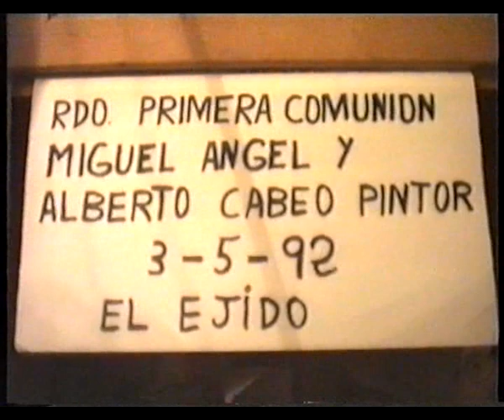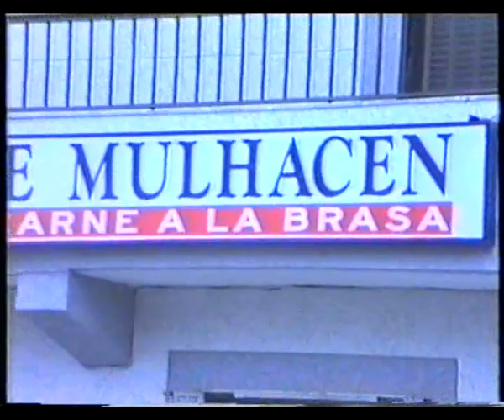03/05/1992 recuerdo de mi primera comunión de Miguel Ángel y Alberto Cabeo Pintor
!Vaya follón que se armo el día de nuestra comunión¡ yo creo que estuvo gran parte de la familia, incluso nuestra abuela, muchos amigos y vecinos, lo pasamos bastante bien en el restaurante Mulhacen. Lo que ocurre es que ya de niños eramos un poco trastos, en este vídeo solo se nos ve al principio en la iglesia, jugando con los columpios, cuando se reparte la tarta, pero sobre todo enganchados a la máquina recreativa jjjjjjj !que buenos recuerdos¡ un abrazo.